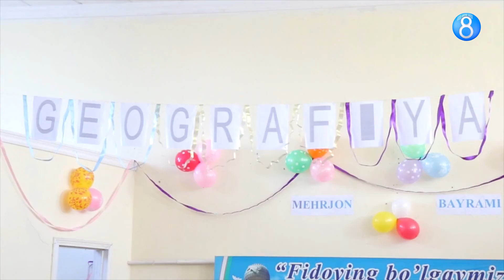Vaqt informatsion dasturida haftaning muhim xabarlari (08.10.2019)